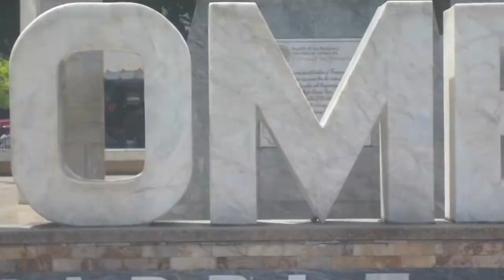DON'T WATCH THIS!!!